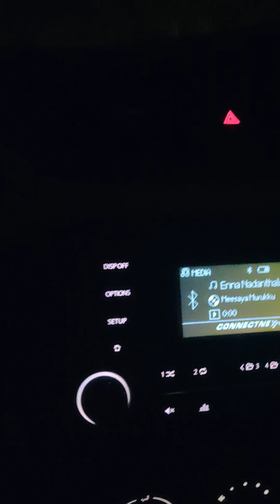NIGHT RIDE IN HILL ROADS Nallamala forest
Song :-Enna nadanthalum song
Meesaya murukku
hiphop tamizha